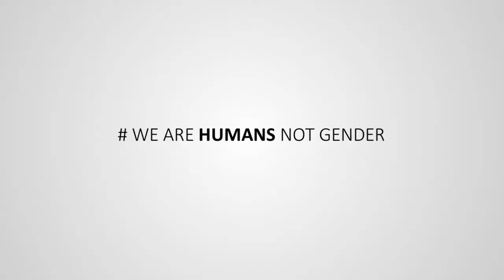Are we gender?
Because above all we are humans, not just a gender.